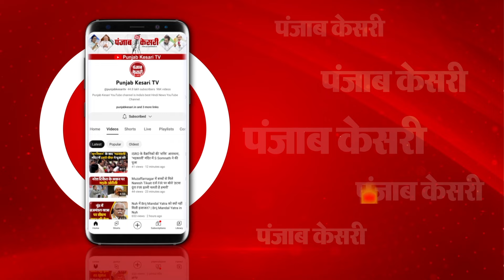West Bengal के Darjeeling में ट्रेन हादसा, Kanchanjunga Express से मालगाड़ी टकराई, बचाव कार्य जारी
पश्चिम बंगाल के दार्जिलिंग में बड़ा रेल हादसा

रंगपानी रेलवे स्टेशन पर हुआ हादसा

कंचनजंगा एक्सप्रेस से मालगाड़ी टकराई

कंचनजंगा एक्सप्रेस की बोगियां क्षतिग्रस्त

मौके पर राहत बचाव कार्य जारी

हादसे पर CM ममता बनर्जी ने दुख जताया